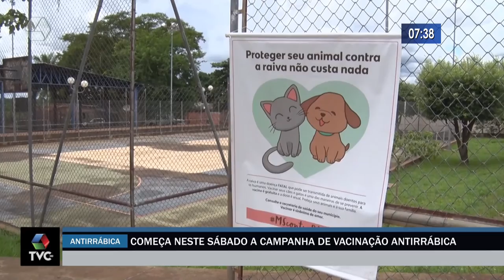Campanha multivacinacão rural começa sábado em Três Lagoas